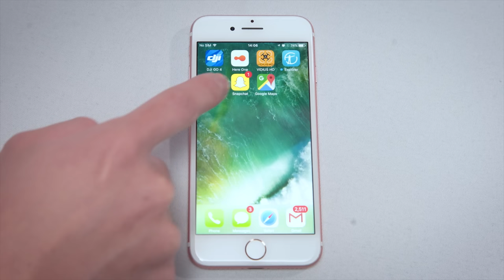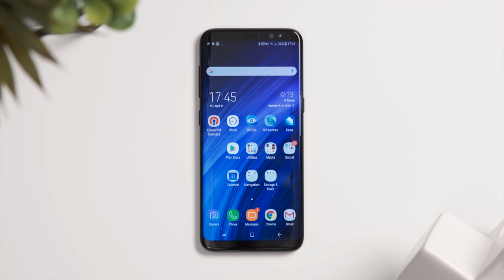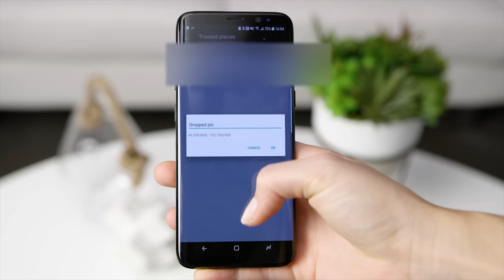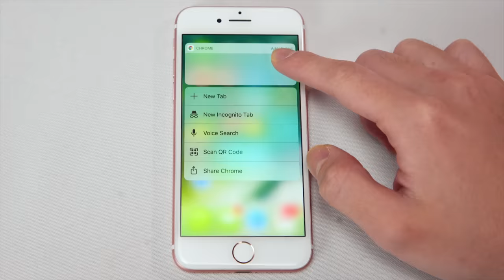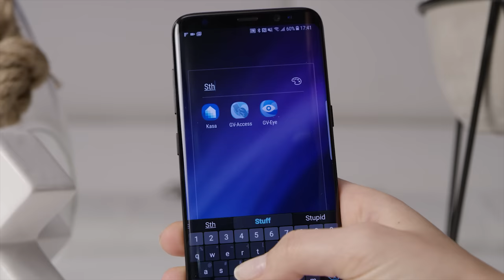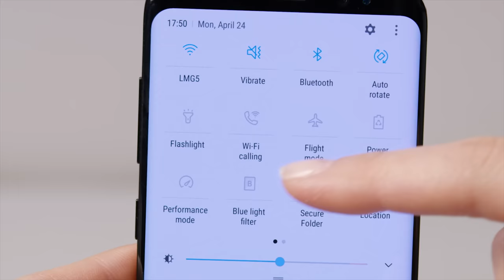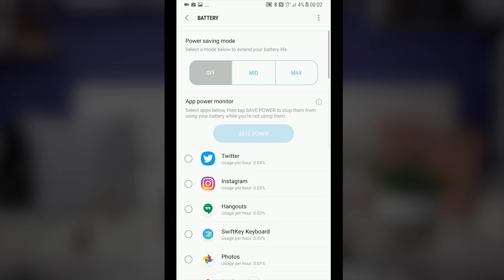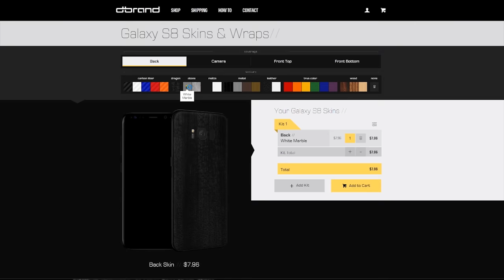Galaxy S8 & S8+ Review – A PC Guy's Perspective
Can the S8 bring Android back into Linus' pocket on a daily basis?

Intel sponsor link: Check out HP's Omen X featuring Intel's 7th Generation Core i7 7700K processor on Newegg